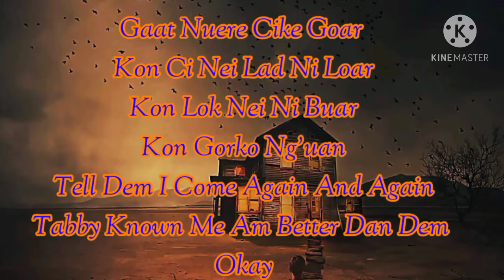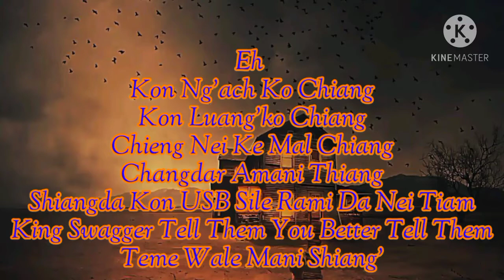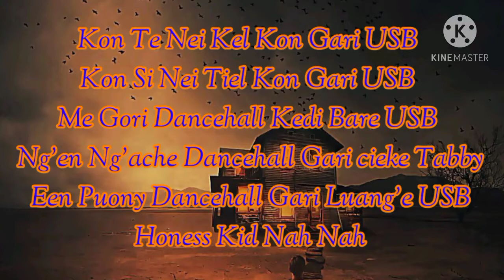gat bentiu by kingsta ft youngking x tabby known x pk cleaver x honest kid x special de baddest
it is like if your being proud of where you re coming from